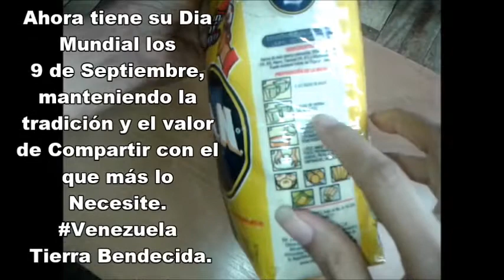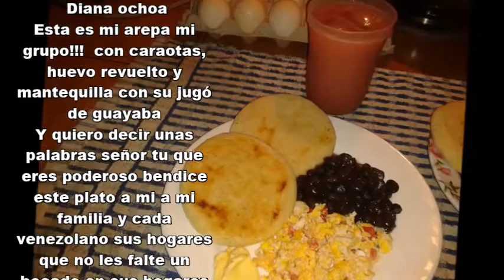AREPA FRITA, ASADA, TELITA Y EN TOSTY AREPA/ Dia mundial de la arepa 9 septiembre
Ayer diamundialdelaarepa miles de Venezolanos, compartimos el amor por nuestra Cultura , por nuestro Sabor, por nuestra Arepa... aqui un video para nuestros amigos en otras partes del mundo.. los invitamos a prepararla.. y luego nos comentan que tal les parece el resultado?

Las Arepas ... son la comida diaria del venezolano. Elaborada con harina de maiz blanco. Siempre redondas. Si te salen cuadradas te toca practicar. .. jajajaja
Fritas. Asadas. Horneadas. En tosty arepa, dulces, grandes. Pequeñas, flacas, gorditas. Telitas, Andinas. Amarillas.
Todas excelente. . Con el relleno que mas te guste. Carne, pollo. Queso, jamón. .
Con todos sus nombres autóctonos y divertidos.. la pelua, la catira, de domino, con reina pepiada, tere tere, y pare de contar. ¿Cuál es tu Favorita?
PRUÉBALA. . COMPARTELA. con tus amigos. Y también con quien necesite una comida sobre su mesa. @venmundo